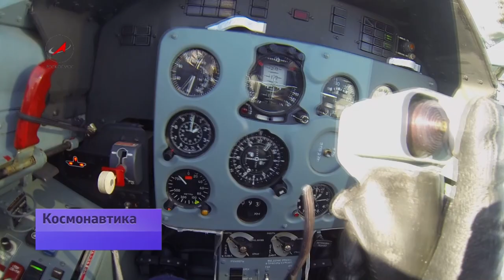Штурмовик космонавтов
У кандидатов в космонавты - новый этап подготовки. На аэродроме Чкаловский новички отряда овладевают лётным мастерством на самолётах Л-39. Овладение техникой пилотирования не главная цель, а, скорее, эффективное средство формирования определенных качеств необходимых будущим покорителям орбит. Этим навыкам обучают, а затем и закрепляют во время самостоятельных полётов на «Альбатросе» под руководством опытных лётчиков-инструкторов ЦПК им. Гагарина.